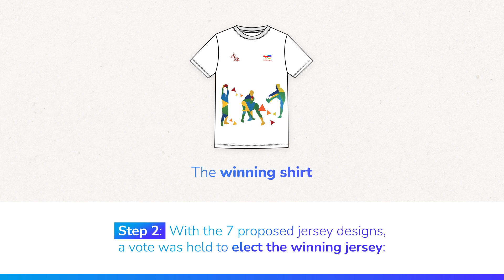Rugby World Cup France 2023 - Discover the solidarity shirt project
As part of its sponsorship of the Rugby World Cup France 2023, TotalEnergies aims to have a positive impact on social responsibility and inclusion through this partnership. To this end, TotalEnergies has launched the Solidarity Shirt project, which reflects the values of rugby, celebration, inclusion and sharing in collaboration with Association La Source and the "Ecoles de Production".